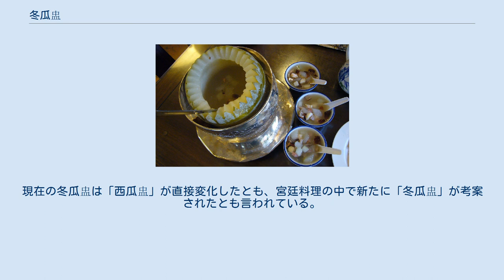冬瓜盅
冬瓜盅 冬瓜盅（とうがんちゅう、トンクワチョン）は、中国の広東料理で見られるトウガンを器にした料理であり、特に宴会の場で好まれて食される。
 具材としては中国ハム、シイタケ、魚介類などが多く用いられる。
冬瓜のワタを抉り取った後、具とスープを果実の中に入れ、全体を蒸しあげて作られ、食べるときには内側の果肉をスプーンでえぐって碗に盛り、中のスープを具材ごと注ぎ入れる。
類似の料理としては 椰子の実を器にした広東料理の「椰子燉鶏盅」、メロンを器にした湖南料理の「香瓜八宝鶏盅」などがよく知られている。
また茶として飲むこともあり、特に台湾料理では冬瓜に砂糖を加えた水で煮込んだものが好んで飲まれる。
 中国孔府菜研究会が編んだ『中国孔府菜譜』に掲載されている「一卵孵双鳳」は清の同治年間に考案されており、レシピがくりぬいた西瓜の中に二匹の若鶏を詰めて酒を少量加え、西瓜ごと蒸しあげるというものであることから、冬瓜盅はこれに由来すると考えられている。
これが清朝の宮廷料理として作られるようになると、レシピがより洗練され、丸ごと使っていた鶏はさいの目に切られるようになり、また多種多様な食材と組み合わせられるようになり、料理名も「西瓜盅」と命名された。
現在の冬瓜盅は「西瓜盅」が直接変化したとも、宮廷料理の中で新たに「冬瓜盅」が考案されたとも言われている。